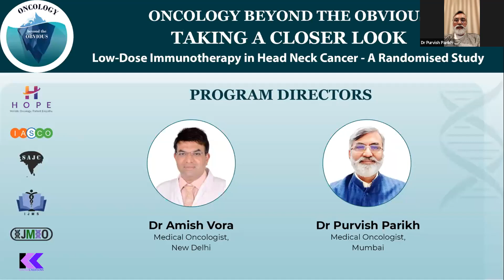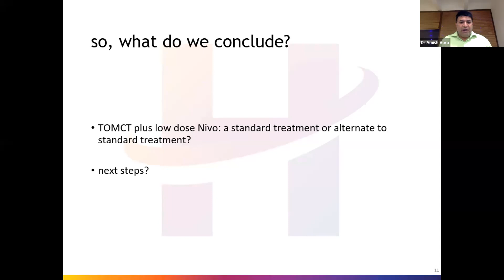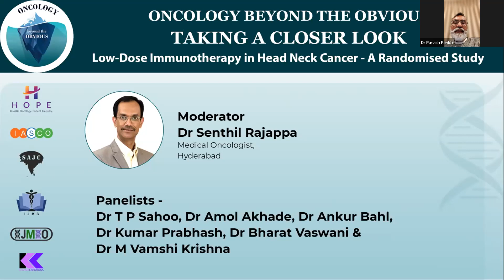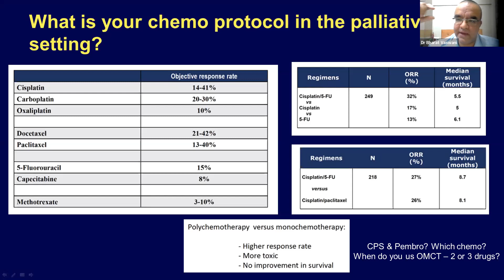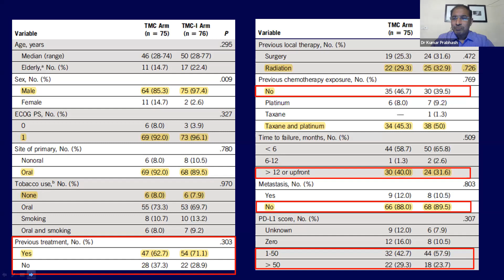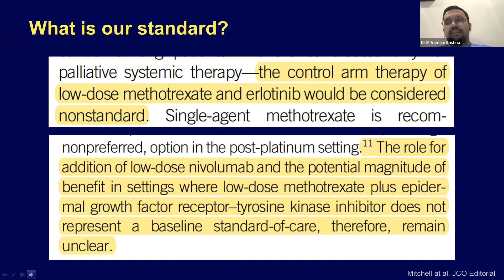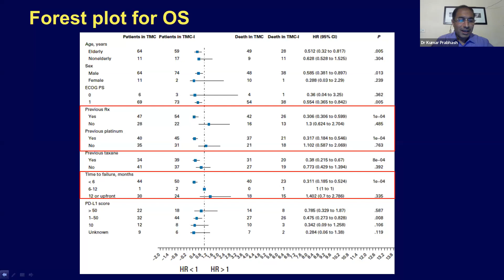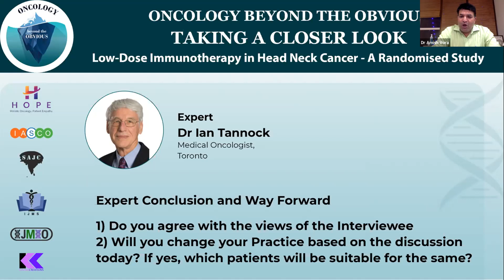Oncology beyond the Obvious Webinar Series 15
Low-Dose Immunotherapy in Head Neck Cancer - A Randomised Study

Program Director - Dr Purvish Parikh & Dr Amish Vora
Interviewee - Dr Kumar Prabhash
Moderator - Dr Senthil Rajappa
Expert - Dr Ian Tannock